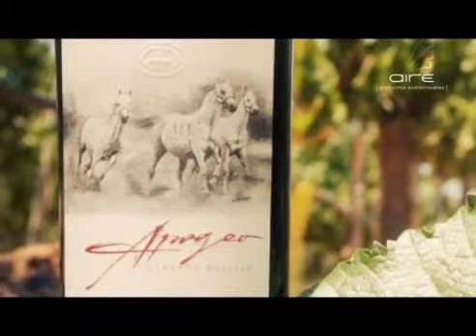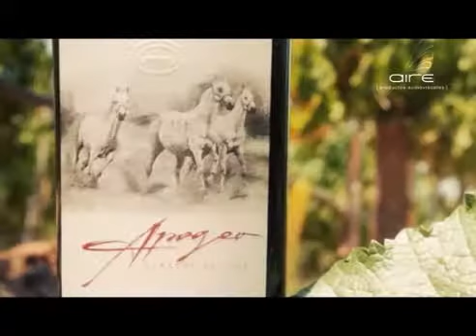Bodega A16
Ubicada en Lujan de cuyo encontramos este nuevo proyecto vitivinicola con gran crecimiento Bodega A16